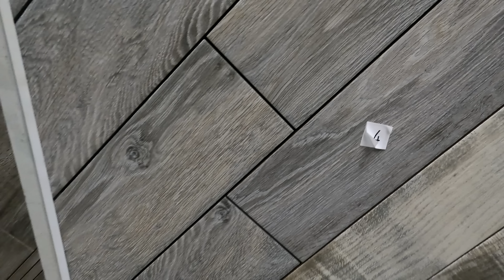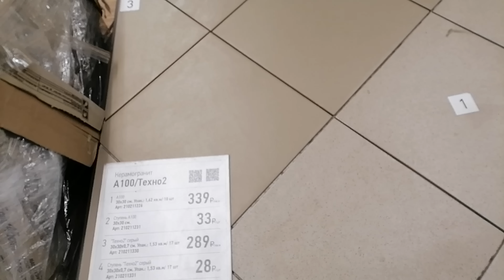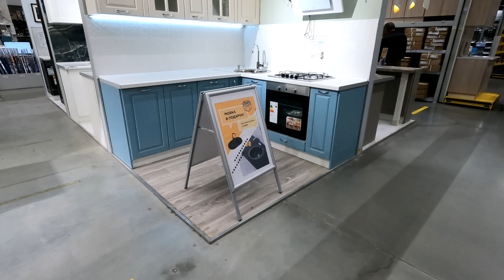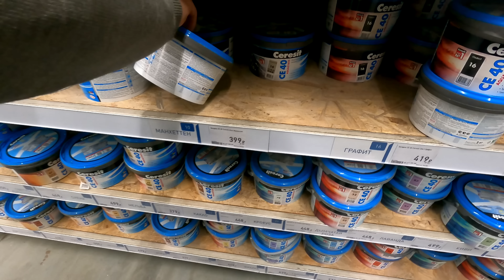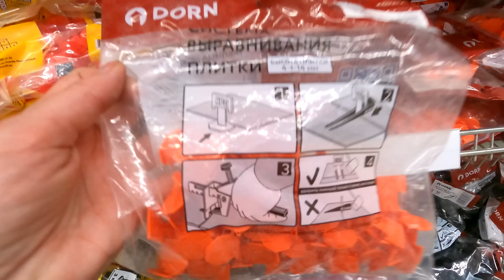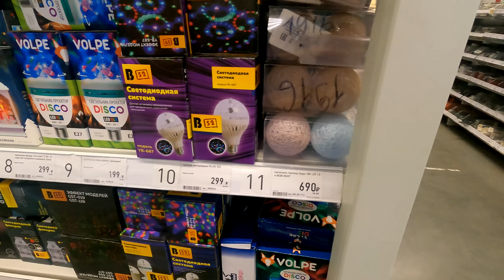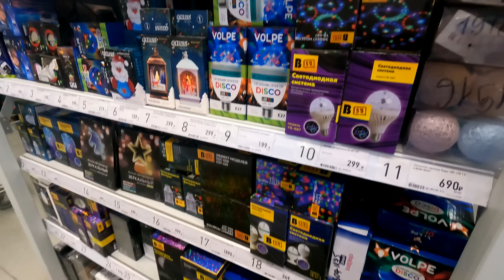Бауцентр Краснодар /Ищем плитку для дома/ Часть 1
Мы ездили в Краснодар в Бауцентр. Выбирали плитку для дома, выбрали и купили( об этом во второй части).
Уточнение: Третий маршрут проходит через Ясенская-Копанская- Новодеревянковская и выезд на трассу Новоминская.